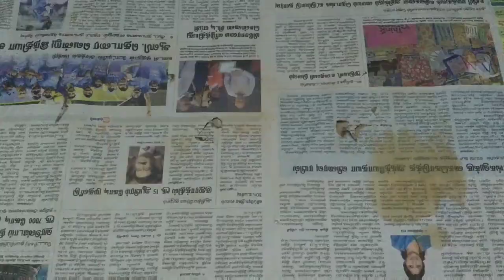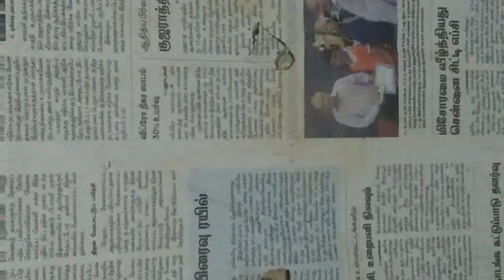kichu kichu thambulam|கிச்சி கிச்சி தாம்பூலம்|traditional Children's game|U5 Creators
Kichu Kichu Thambulam game.

Kichu kichu tambulam.
Kiya kiya tambulam
Kuchiya manukuleeee... Marachachu...
Kuchi enga iruku kandupudi.

Best indoor children's game
children game at home

Childres games, children games video, children indoor games, games, games video, children games in home, children games with two member, children games at class room, children game to increase concentration